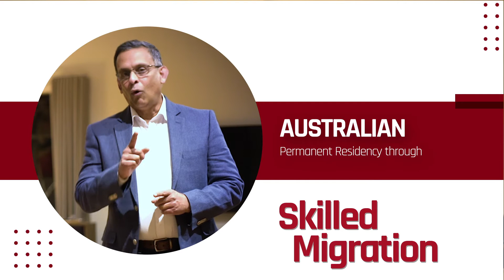SANJI CALDERA | WEBINAR PROMO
A quick cut of a well-known organization for migration services around the world. And it was our absolute pleasure working with them on all of their marketing materials and contents.

Client : Sanji Caldera
Type : Info Graphic Video

By then you will be notified of our latest video productions